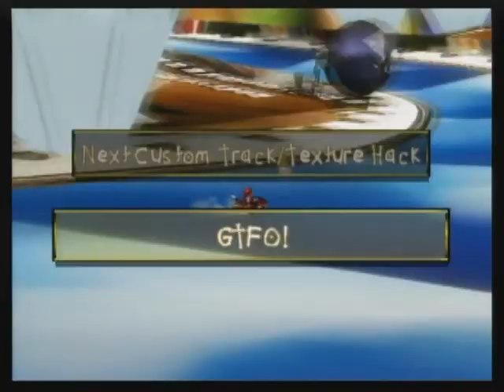[MKWii] midiman100 - GCN Mario Circuit